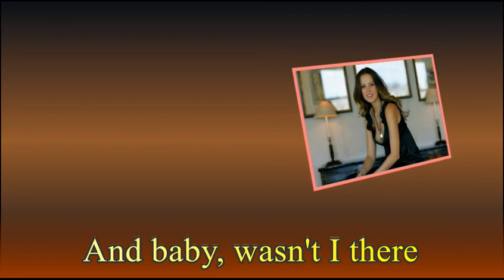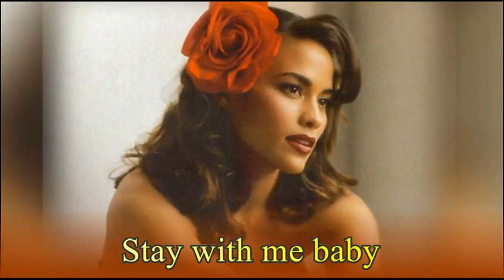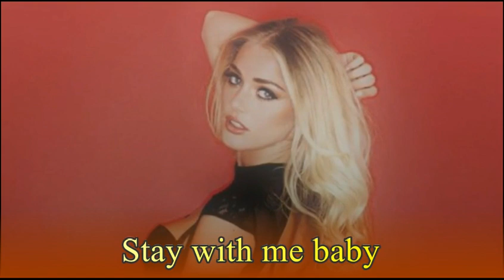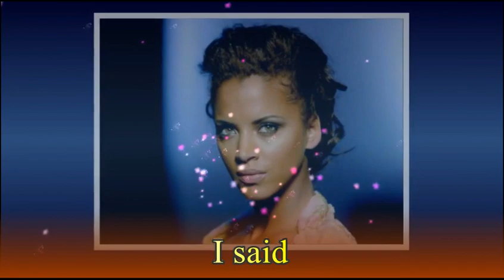Long John Baldry - Stay with me baby (lyrics) - by Altair